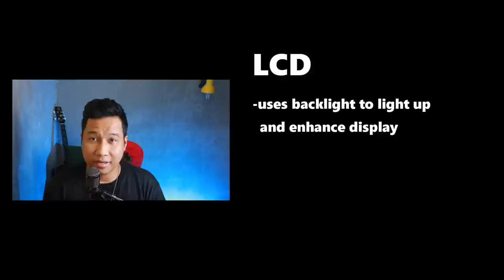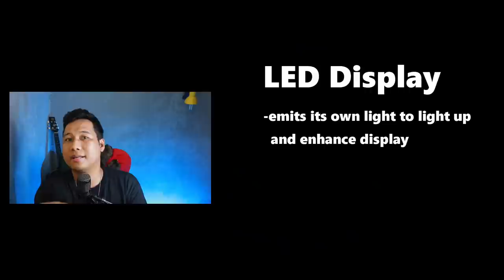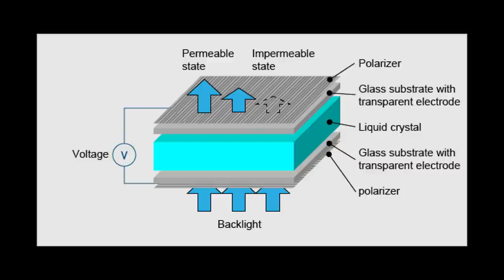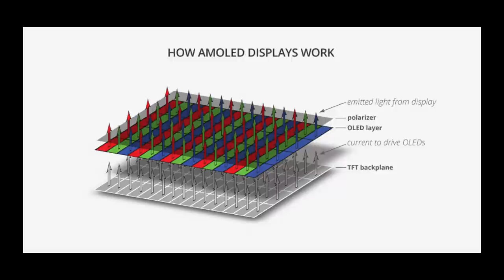LCD vs LED Displays | Simpleng Paliwanag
Ano ang pagkakaiba ng IPS LCD sa AMOLED at iba pang uri ng LCDs at LED displays.

00:00 Intro
00:29 Two Types of Displays
01:38 Types of LCD Displays
01:46 Resistive Touchscreen
02:45 Capacitive Touchscreen
03:19 TFT Screens
04:38 IPS LCD
06:54 Types of LED Displays
07:01 OLED
07:33 AMOLED
09:16 P-OLED
10:35 S-AMOLED
11:23 D-AMOLED
12:35 F-AMOLED
12:53 Special Mentions
15:07 Final Thoughts

MY NOTES:
Smartphone Displays

Display Classes

LCD
- Liquid Crystal Display
- uses backlight to enhance display
LED
- Light-emitting Diode
- uses its own light

Both are widely used on smartphones and TV

TYPES OF LCD:
1) Resistive Touchscreen LCD
- Discontinued due to very slow response issues
- widely used on low-end smartphones
- requires a little more pressure to touch
- mostly accommodates one touch at a time

2) Capacitive Touchscreen LCD
- more durable than Resistive touchscreen
- sharper images and better contrast
- provide multi-touch sensing
- more sensitive to light touch

3) TFT LCD
- Thin Film Transistor Technology
- used mainly on low-end smartphones because it is cheaper to manufacture
- downside is it consumes more battery
- narrow viewing angles with poor visibility in direct light or sunlight
- faster than early LCDs but still slow response time compared to current LCDs

4) IPS LCD
- In-plane Switching
- wider viewing angle
- low power consumption compared to TFT
- costs more than TFT LCD to manufacture
- it used to be commonly used on high-end smartphones such as iPhone 4-8 Retina displays
- but currently, it is also used on low-end smartphones as well with improved battery efficiency
- IPS LCD nowadays also supports 120Hz refresh rate

TYPES OF LED:
1) LED Displays
- LCD Displays that use LEDs as backlight
- used only on TVs

2) OLED
- Organic Light Emitting Diode
- more energy efficient than LCDs even than IPS LCD
- brighter, faster response rate, environment-friendly
- BUT, OLED has shorter lifespan than LCDs
- prone to screen burns

2) AMOLED
- Active Matrix Organic Light Emitting Diode
- display is using TFT on top of an OLED
- Faster refresh rate
- Better viewing angles than IPS LCD
- deeper blacks
- costs more to manufacture
- images are better than IPS but are not quite sharp
- screen burn issues
- WE HAVE A VIDEO on screen burns and screen image retentions

3) P-OLED
- Plastic OLED
- LG's OLED intended to match Samsung's AMOLED
- uses plastic substrate which makes it more flexible
- plastic substrate makes the display less vulnerable to breakage
- more prone to screen burn
- consumes more power

4) SAMOLED
- Super AMOLED
- built-in touch sensor
- makes it thinner with faster response time
- sharper than AMOLED
- still has screen burn issues

5) DAMOLED
- Dynamic AMOLED
- an AMOLED that supports HDR10+ certification
- more accurate color gamut
- advanced response rate
- lesser blue light which cause less strain on the eyes on long viewing exposure
- great contrast ratio and good even on direct sunlight
- since it is fairly new technology, we can't say if it is much resistant to screen burn.

6) FAMOLED
- Fluid AMOLED
- Similar with DAMOLED but with 90Hz screen refresh rate
- available on OnePlus 7T and 7 Pro
- Samsung One UI 2.1 update released a 120Hz refresh rate on DAMOLED but seemed to forget that the hardware is limited to 60Hz

SPECIAL MENTIONS:
- Organic LCD
- Japan's Flexible LCD
- PMLED

FINAL THOUGHTS:
- While the latest LED screens have better battery efficiency, better contrast, and deeper blacks, it still suffers mostly on screen burns and costly repair.
- Latest LCD technology has greatly improved also on battery efficiency and color display and refresh rates. It also lasts longer than LEDs due to lesser issues on screen burns.
- Overall, LED screens are better than LCDs on most features.
- It all boils down to your budget and preferences
- If you have something to add, please feel free to use the comment section below.